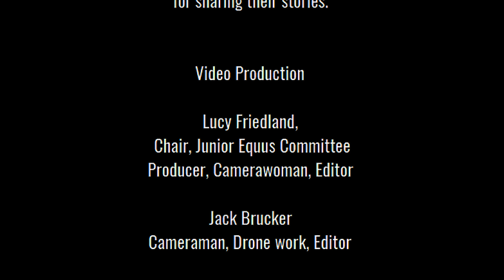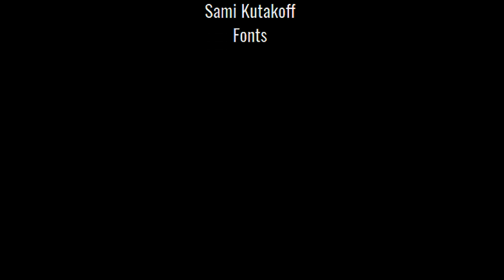FINAL Equus 2017 Stable Full of Stars